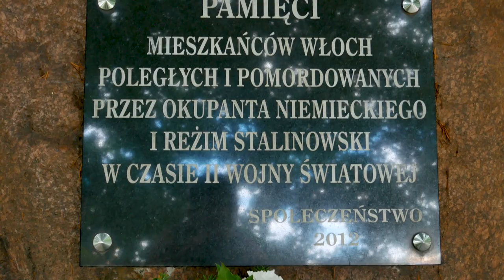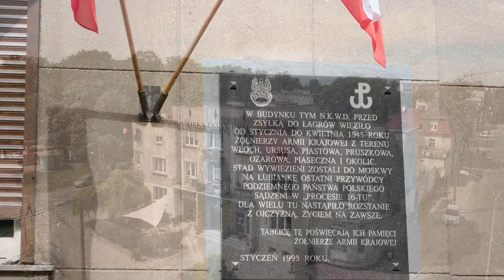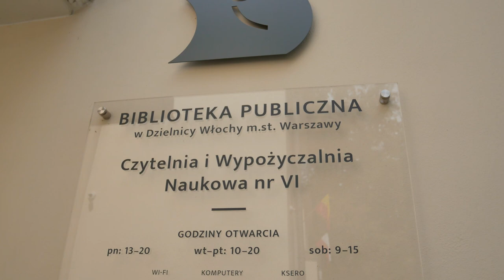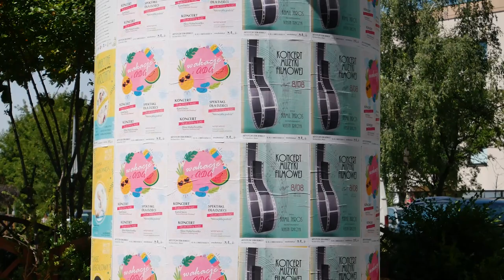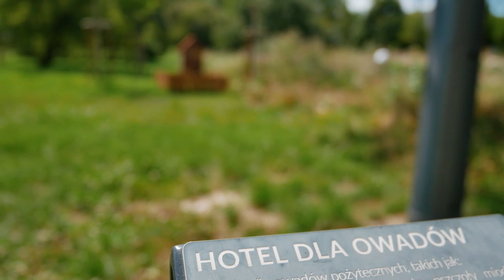Spacerem... nad Włochami odc. 5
Zapraszamy na ostatni odcinek "Spacerem...nad Włochami"